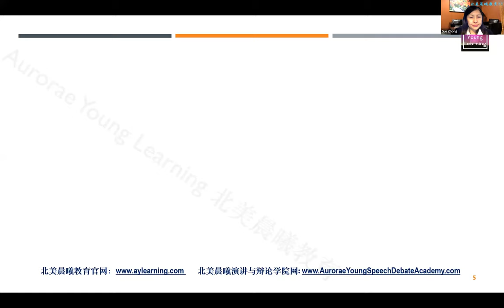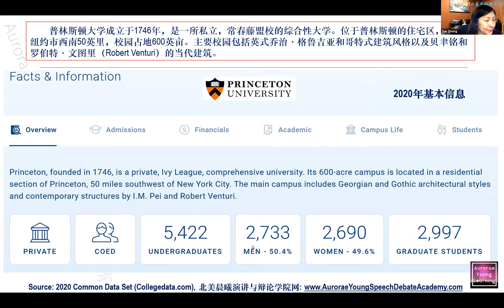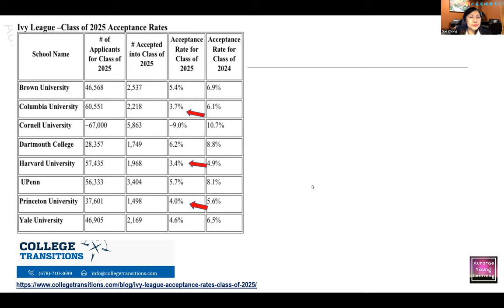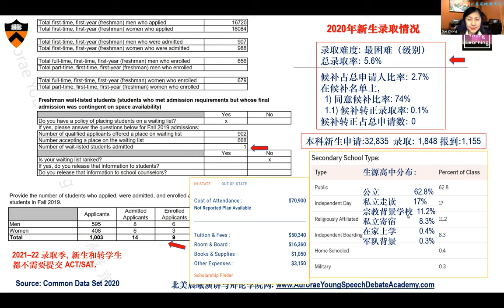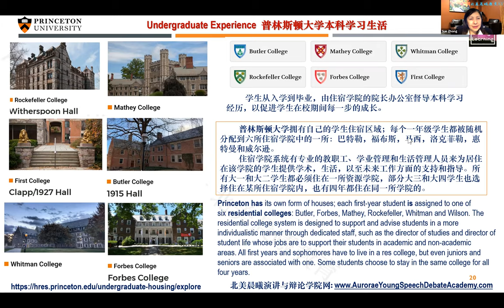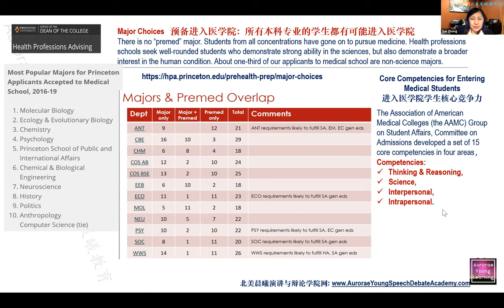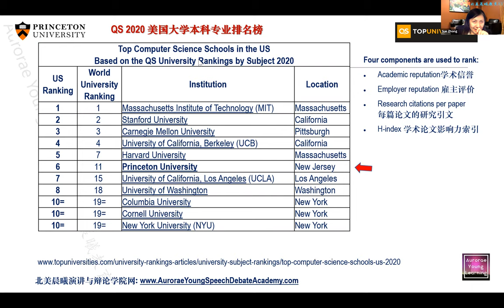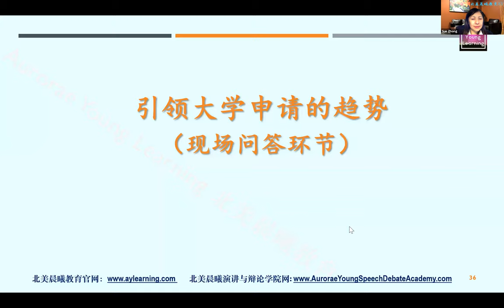每周大学介绍, 第11讲：普林斯顿大学（Princeton University）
第11讲：普林斯顿大学（Princeton University）, 讲座部分的录音（不含现场问答部分）

Week11: Princeton University
Aurorae Young Learning weekly free Zoom meeting to share knowledge about US university applications.  Princeton University is located in Princeton, NJ